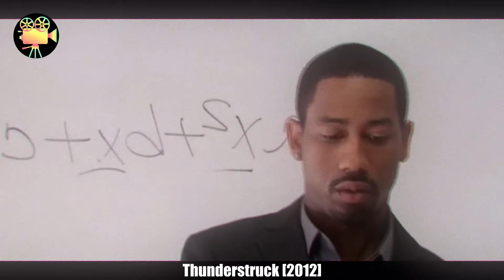Garoto NERD troca por ACIDENTE habilidades com um atleta da NBA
Nome do filme: THUNDERSTRUCK 2012

Qual a sua ANÁLISE desse filme? E mais IMPORTANTE, qual a nota que você dá para ele, de 0-10? Comenta aí em baixo!

i. Os vídeos não exercem impacto prejudicial sobre as obras originais.
ii. Os vídeos produzidos por nós têm o propósito de serem utilizados com fins educacionais e informativos.
iii. Os vídeos passam por uma transformação significativa em sua natureza.